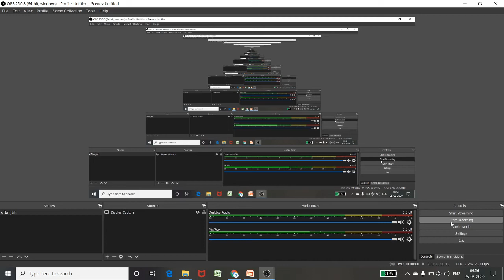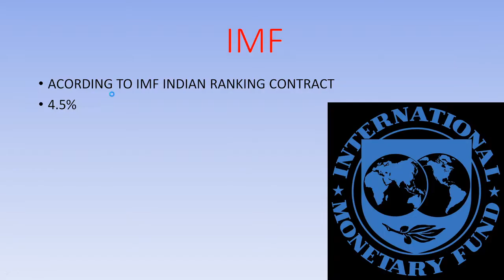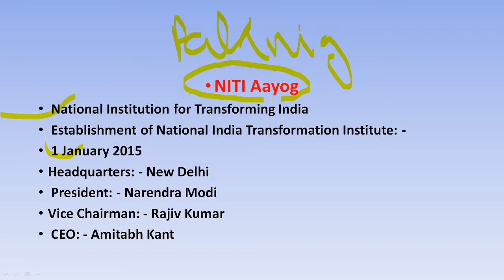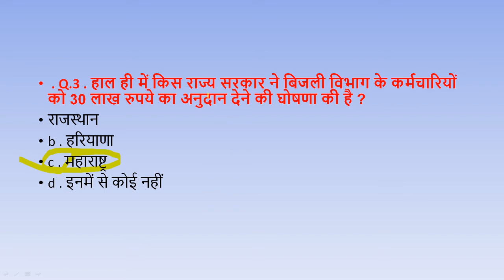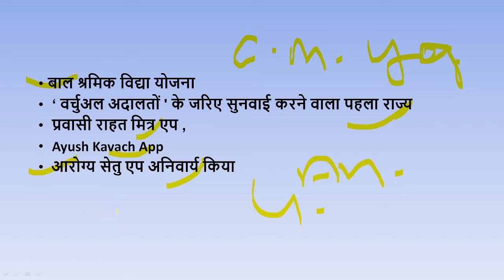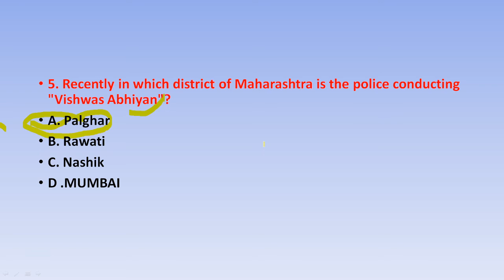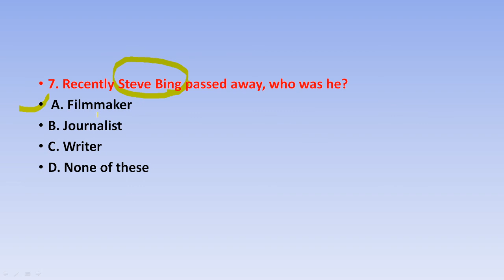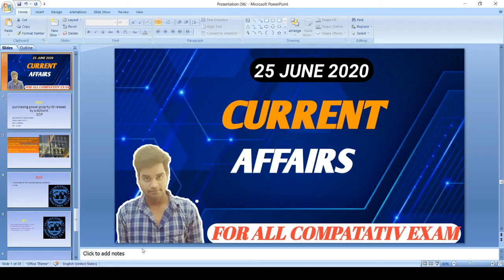7:00 AM - Daily Current Affairs 2020 by Rakesh Sir | 25 june 2020